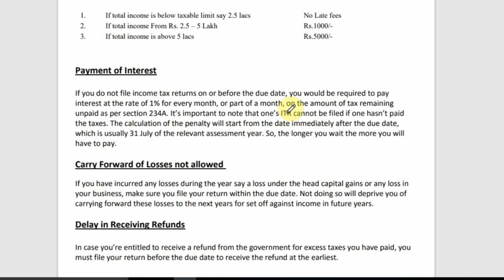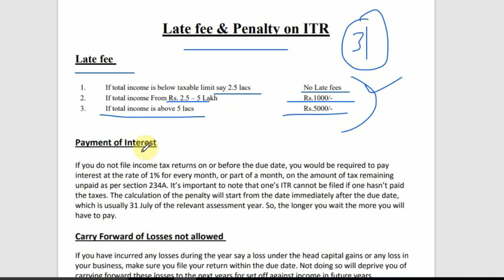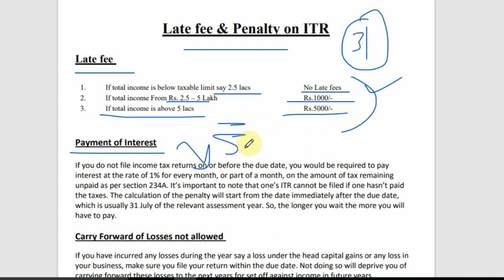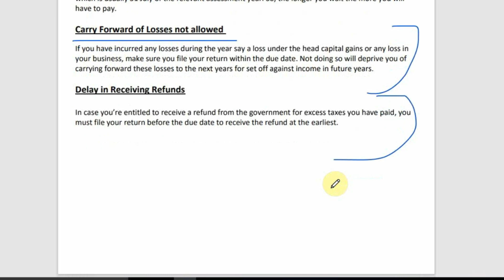Late fee and penalty on ITR if filed After Due Date | Not allowed Carry forward losses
Topics timing

search for :-

late fee for itr ay 2023-24
itr filing fees by ca
income tax late fees calculator
itr filing fees for individual
itr not filed for 3 years
how to pay penalty for late filing of itr
i have not filed income tax return for last 5 years
penalty on late payment of income tax
Rts professional study,No Late Fee or Penalty for ITR Filing After 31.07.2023 - AY 2023-24,Late ITR Filing Penalty for AY 2023-24 | How to Flie ITR After Due Date | Belated ITR Filing Penalty,ITR Filing After 31 July without Late Fee | ITR date Extension itr,Remove Late fees showing in ITR u/s 234F for AY 2021-22 in new income tax portal,Income Tax Due Date Extension Update 2023-24| Late fees ITR 2023| How to file ITR after 31st July
itr filing start date for ay 2023-24
itr filing last date for salaried employees
itr 2023-24
itr last date penalty
tax audit due date
last date to file itr for ay 2022-23 for individual
income tax last date 2023 extended date
income tax return due date extension for ay 2021-22